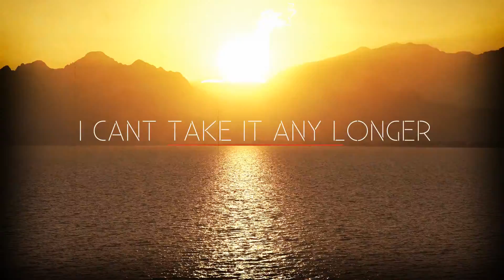The Plott Hounds - Montana (Official Lyric Video) - Damn The Wind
Official Lyric Video for "Montana" off the soon to be released LP (3/19/19) Damn The Wind.